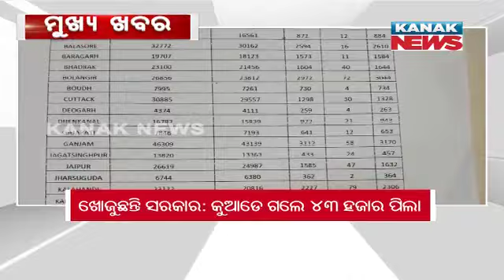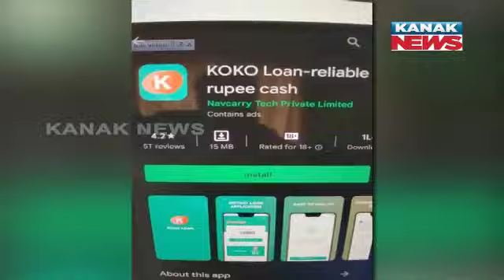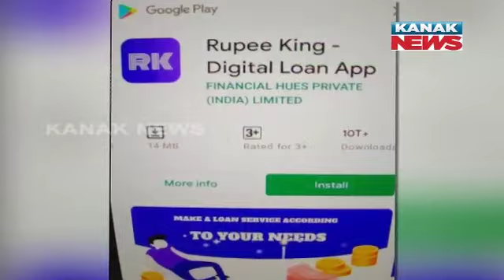9PM Bulletin ||| 7th May 2022 ||| Kanak News